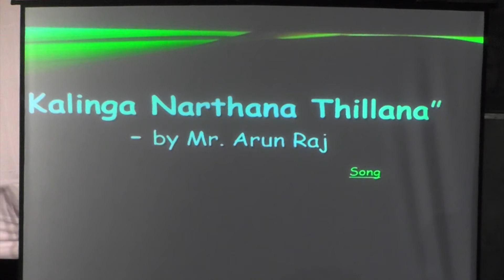Janmashtami 2014 @ IIT Kanpur Part 2